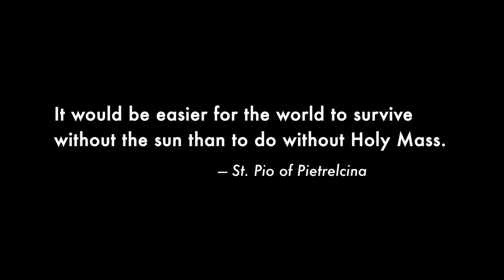On the Road to Emmaus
A special visitor joins Will at Mass on Sunday and suddenly the Mass will never be the same.

Purchase this video for $10 along with a discussion guide

This short film was produced by Outside da Box in collaboration with the Diocese of Wheeling-Charleston. It is the 14th installment of the 48-film VCAT (video catechism) series for teens. Films are being released monthly from October 2012 - September 2016.